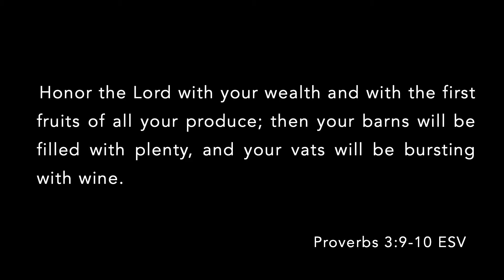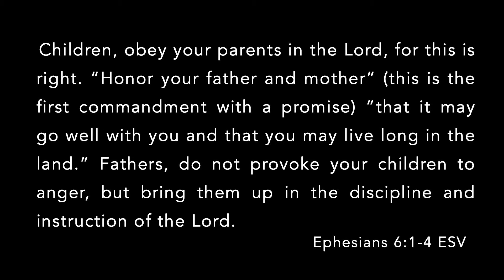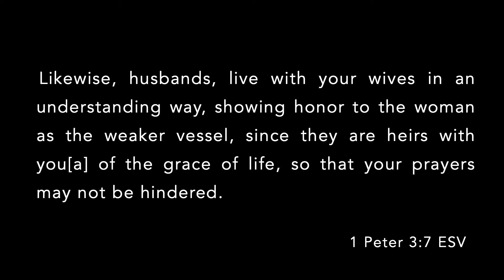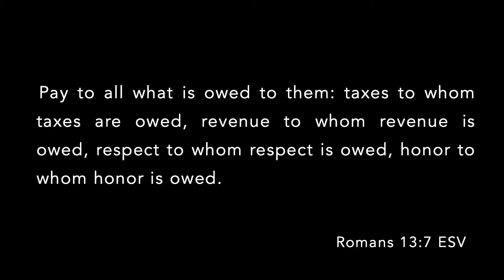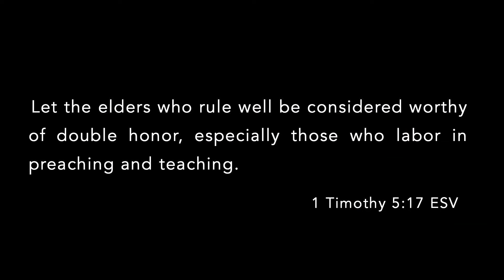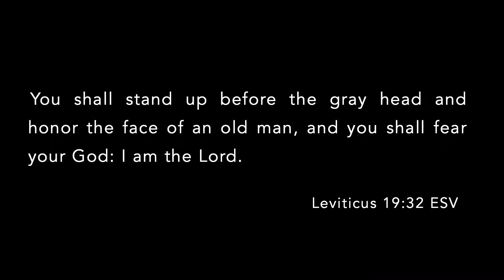WHAT If...We led with honor